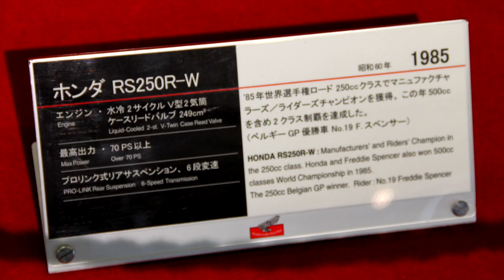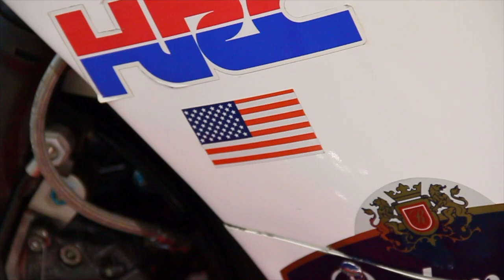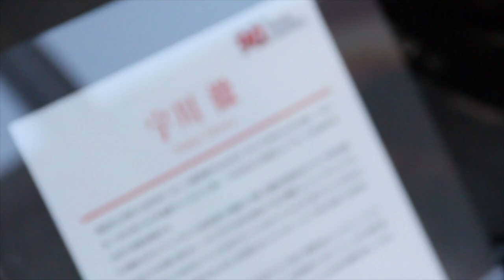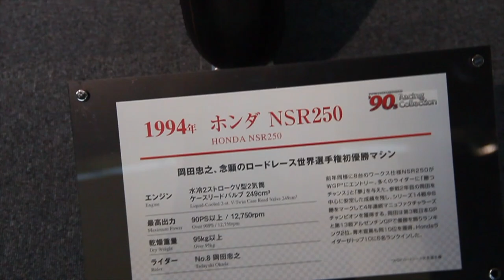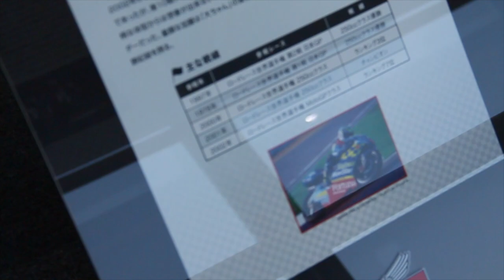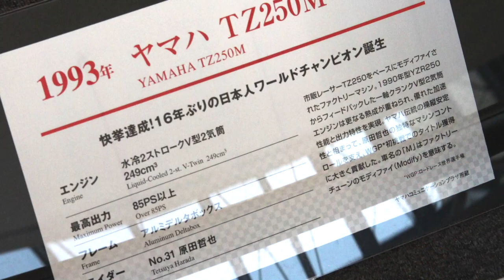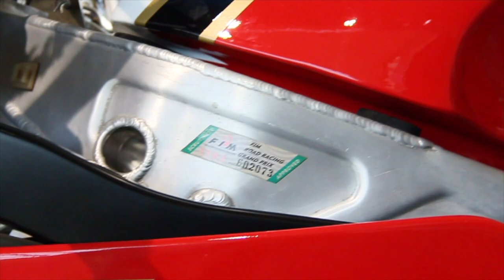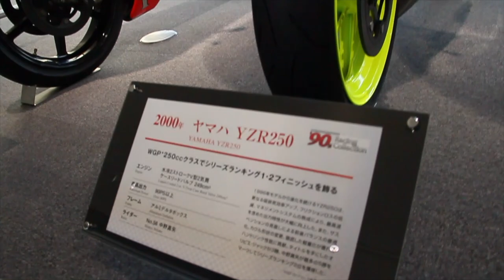250cc 2stroke Racing GP Machine YAMAHA & HONDA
新しい動画を撮りに行けないので、過去動画を再編集してお届けします。
今回は、ホンダ&YAMAHAの2ストロークGPマシンのまとめ動画です。冒頭のフレディー・スペンサーNSR250以外は'90年代のGPマシンです。